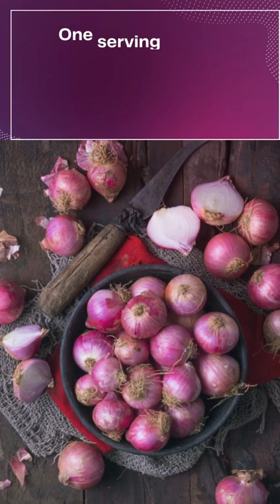Surprising Facts About Vegetables You Didn't Know in 2024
꧁𓊈𒆜🅿🅰🅾🅽🅴🅶🅰🆁🅳🅴🅽𒆜𓊉꧂